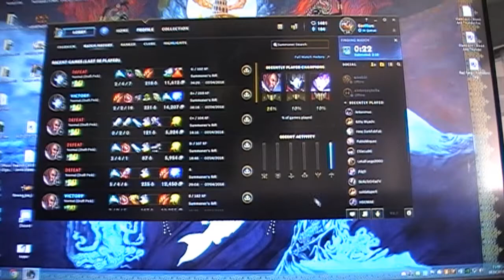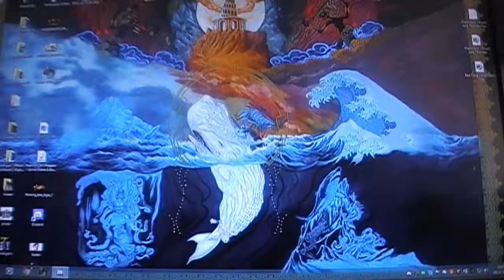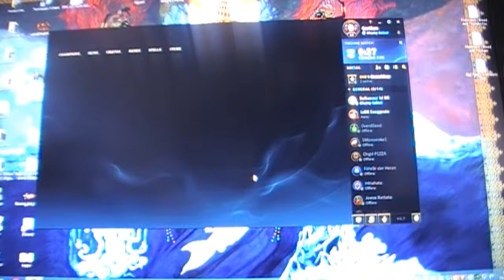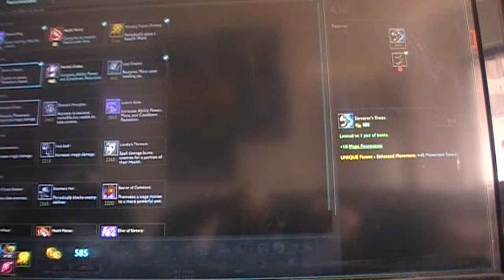lol und so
ja es sind keine 6 Monate seit dem letzten Video. beschwer dich doch